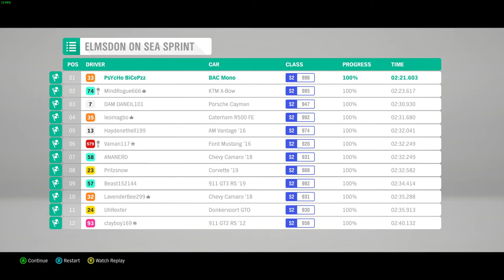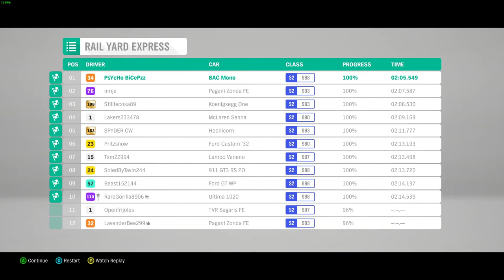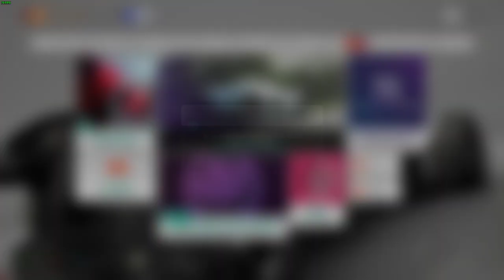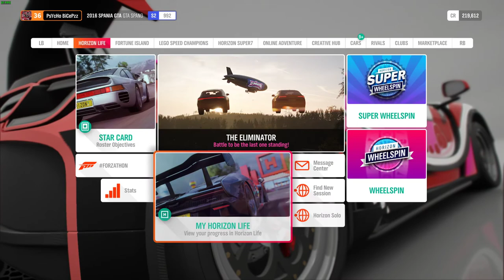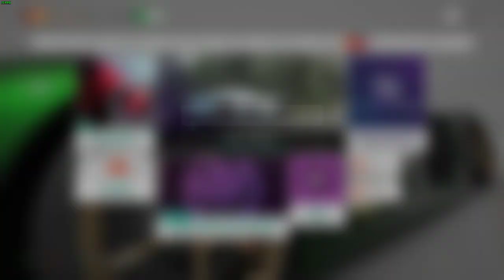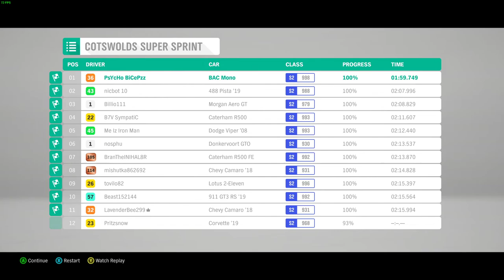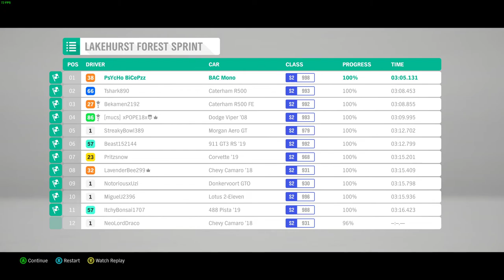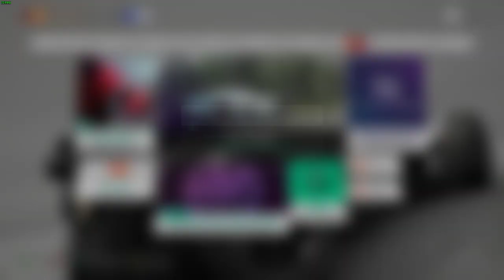Forza Horizon 4 - Walkthrough Gameplay - Part 8 (No Commentary)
Welcome to Psycho Techocity Gaming channel

PC Specs

Motherboard: Asus ROG STRIX b450-f Gaming
Processor: Ryzen 2600x 4.2Ghz
RAM: Adata XPG Spectrix d41 3000Mhz 8x2 RGB
GPU: AMD Rx 580 Gigabyte Aorus 8gb
Mouse: Logitech g102 RGB
Mousepad: ReadGear Extended Mousepad
Speaker: F&D 2.1 multimedia Speakers A 330U
Keyboard: Cosmic Byte CB-GK-02 RGB
Controller: RedGear Pro Wireless
Headset: Gamdias hebe e1 RGB/ Sony Mdr XB450/ Mi super Bass Wireless Bluetooth
Monitor: LG 144Hz Gaming Monitor (24GM79G)
SSD: WD NVME 1 TB BLUE 2400Mbps/ SAMSUNG EVO 860 250GB SATA-3 6GBPS R/W
HDD: 1tb Wd 7200Rpm
Case: Cooler Master MB520 RGB
Psu: Gigabyte pb-650 Bronze Certified smps
Chair: GreenSoul GS-600 Beast Armoured Black

psycho techocity gaming "Psycho Techocity Gaming"